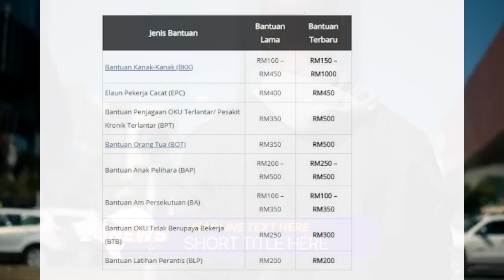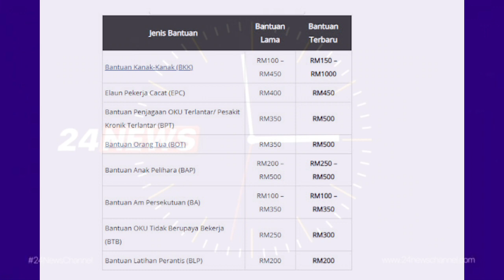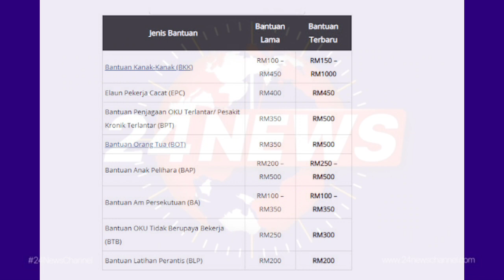CARA MEMOHON BANTUAN KERAJAAN RM1000 UNTUK TAHUN 2021 !! MOHON SEKARANG